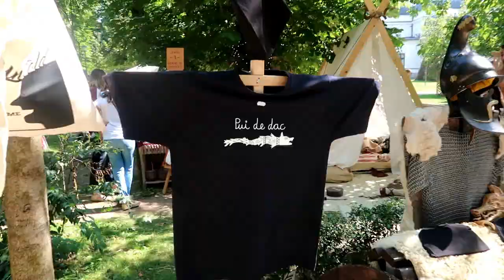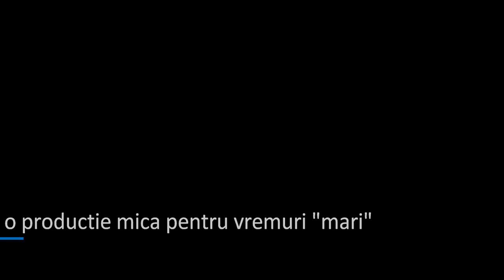UNTOLD 2018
Primul an in care l-am dus pe Achimossu la Untold. Dupa cum bine stiti, suntem magneti de "ghinioane": mi-am aruncat adidasii la gunoi, am incurcat localitatile unde eram cazati si am dormit ... la o benzinarie. In rest totul minunat!:)